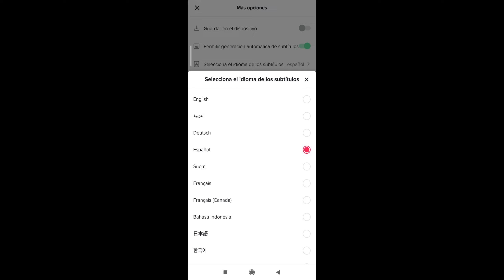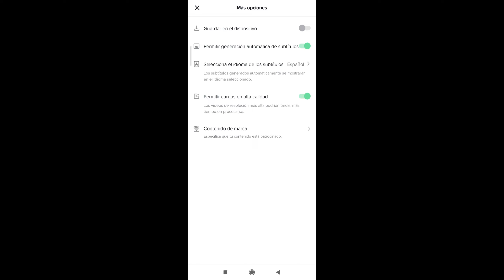Como Cambiar El Idioma De Los Subtítulos En TikTok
En esta ocasión nuevo VÍDEO Tutorial en el cual hoy te muestro a como hacer el cambio de idioma de los subtítulos e n la aplicación de tik tok